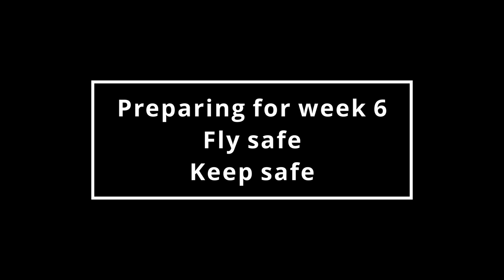IGOW3 Wk5 DiversionPfe FPV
I'm In Love With A German Film Star · The Passions
Thirty Thousand Feet Over China
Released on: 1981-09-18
Associated  Performer, Vocals: Barbara Louise Gogan
Associated  Performer, Electric  Guitar: Clive Timperley
Associated  Performer, Drums: Richard Williams
Associated  Performer, Bass  Guitar: David Agar
Producer: Peter Wilson
Composer  Lyricist: Clive Wilfred Timperley
Composer  Lyricist: Richard Paul Williams
Composer  Lyricist: David Agar Wardill
Composer  Lyricist: Barbara Louise Gogan

UMG on behalf of Polydor Records